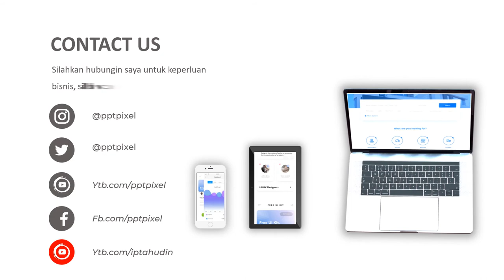Jasa Video Promosi, Video Iklan, Video Animasi, Video Pemasaran di Kayu Putih, Jakarta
Jasa Video Promosi, Video Iklan, Video Animasi, Video Pemasaran di Kayu Putih, Jakarta. Seiring dengan berkembangannya teknologi dan multimedia, metode pemasaran yang efektif dan efisien juga mengalami perubahan. Harus diakui bahwa pemasaran berbasis digital menjadi alternatif pilihan yang sangat efektif.